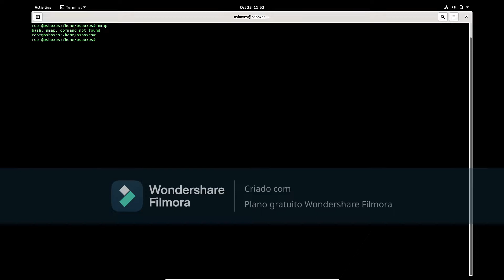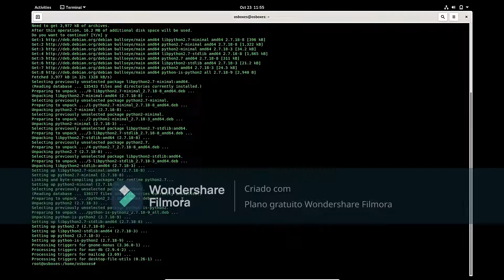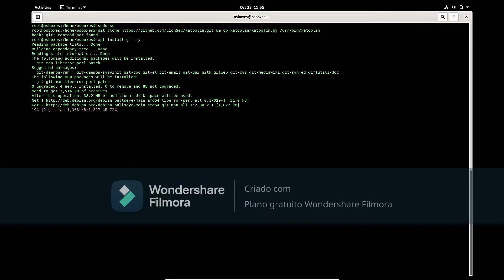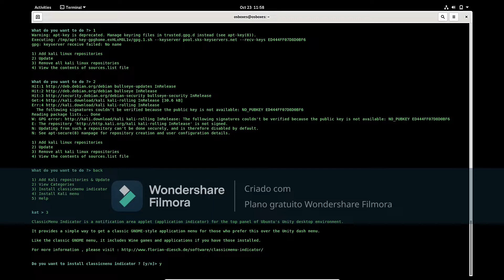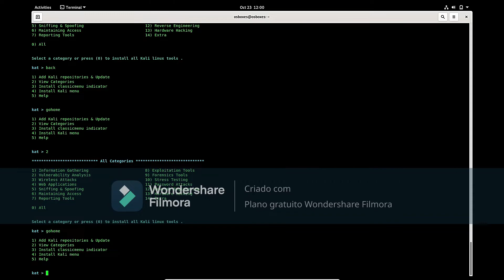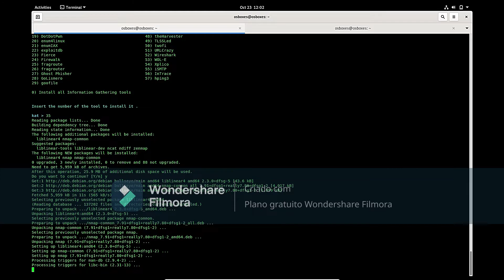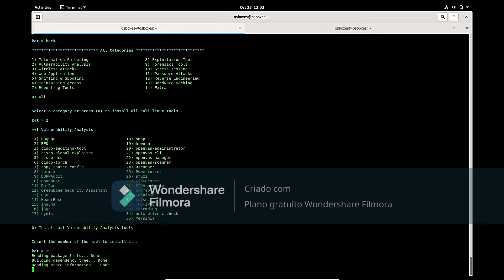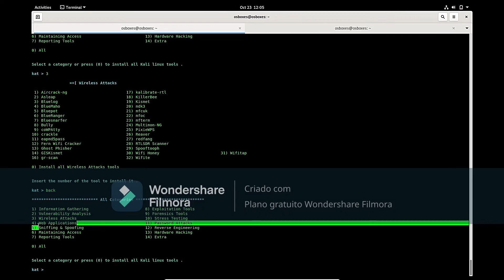Como instalar ferramentas do kali no debian 11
Neste conteúdo vou demonstrar como instalar as ferramentas do KALI LINUX no Debian Versão 11.

💻SOBRE:
Vou Compartilhar Abertamente Informações Relacionada a Tecnologia & Segurança da Informação. Vídeos relacionado a Instalações, Configurações, Programas, Software, Sistema Operacionais, Desenvolvimento de Programas, Sites, Blogs e Aplicações, Banco de Dados, Redes, Hacking Ético & Pentest ETC.